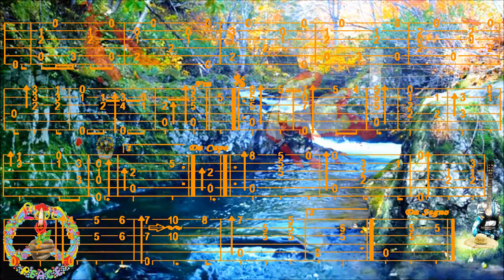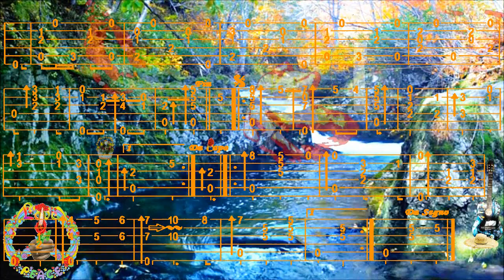EL ZORZAL, Julio Salvador SAGRERAS, FingerStyle Guitar Cover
Bonjour, p'tite Estilo, Tab trouvée chez Leonardo RAMOS, Merci de votre Passage, à Demain, Fab